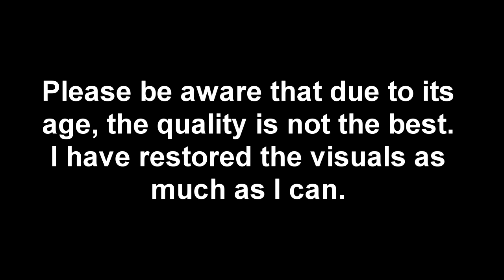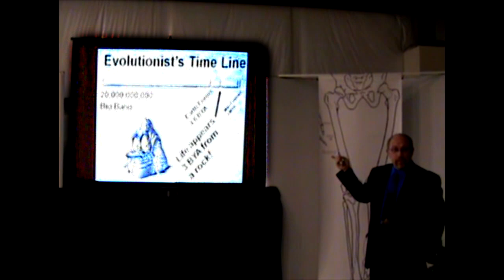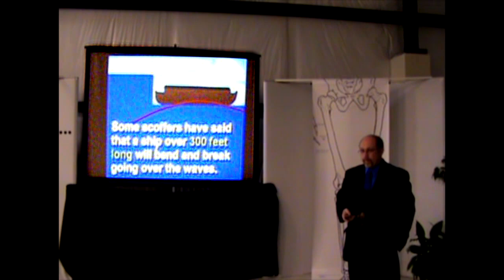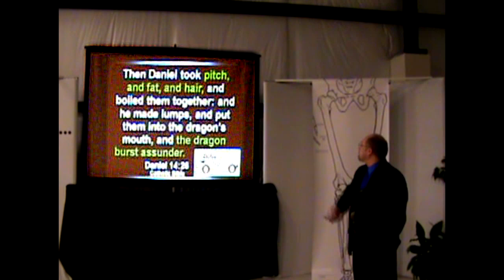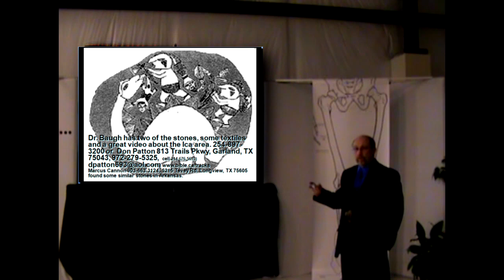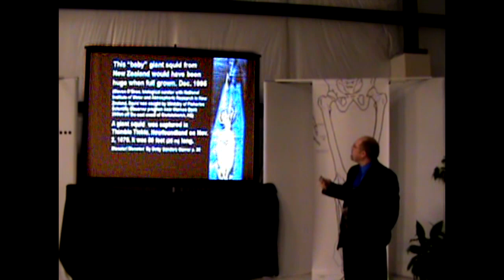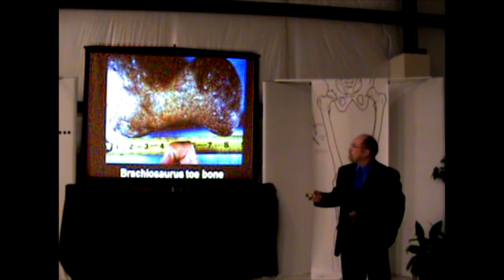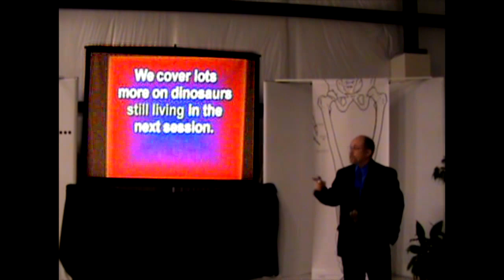Dinosaurs and Ancient Man - Johnny Henderson (2008)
This presentation was given by Johnny Henderson in 2008 during a church seminar on creation and intelligent design. This segment covered historical sources, artifacts, and ancient encounters with creatures described like dinosaurs.